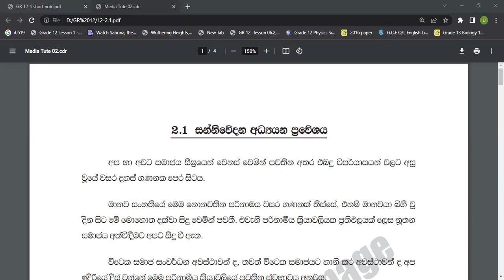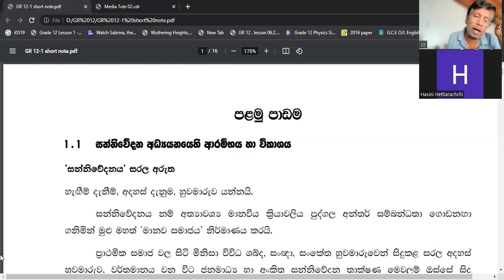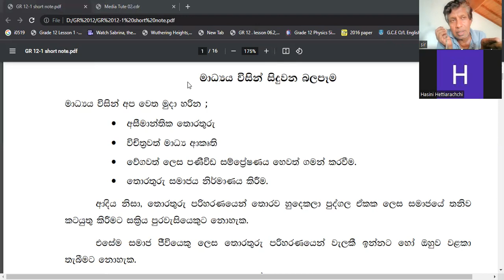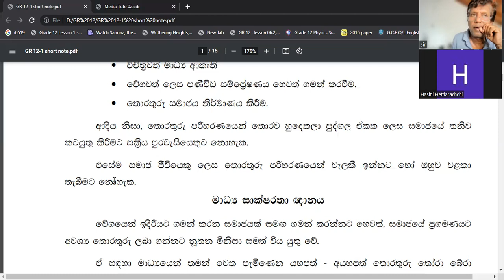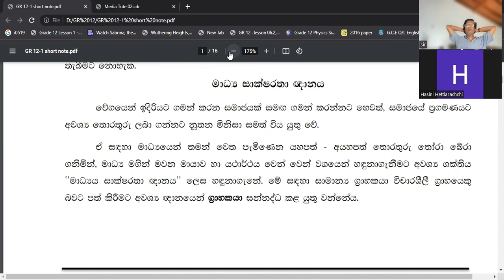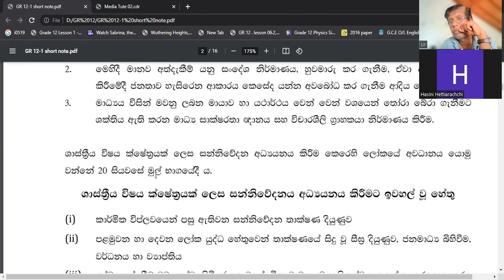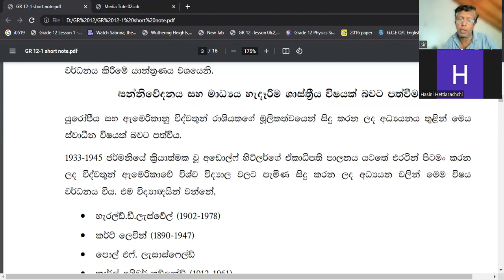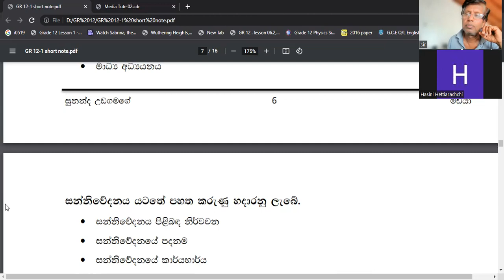|Communications & Media Studies A/L|A/Level Sinhala|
Hello students,

 This video is about Communications & Media Studies 2021/2022|Communications & Media Studies A/L|A/Level Sinhala|

This video includes:
Introduction of Communications, Beginning of the Communications, Nature of Communications, (Clear explanation)

‘sudana tv education communication media A/L